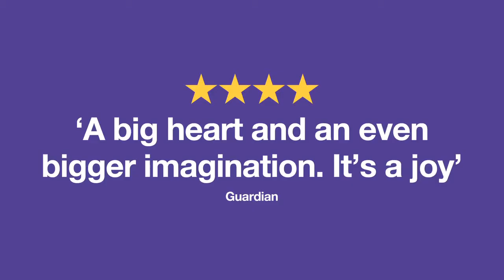Kids Explain The Elephantom (New London Theatre London)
Hit The Theatre provides Discount Theatre Tickets to West End London Shows.